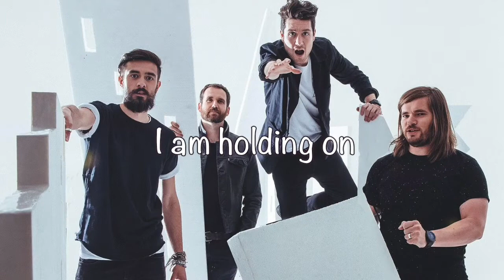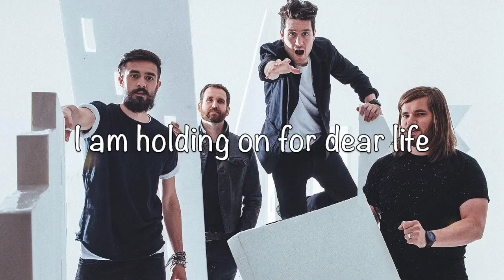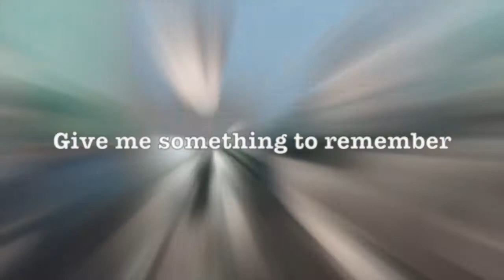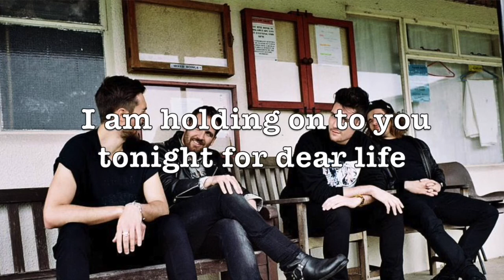Bastille "Comfort of Strangers" Lyrics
All credits to the song goes to Bastille.

Credits to GalaxyPixel LOUIS IS BAE for making the video!

Lyrics:

Tragedy, private, comfort of strangers
Pressure, pride, comfort of strangers

Find comfort in a stranger
Give me something unfamiliar
Between these sheets let's hide away
One light on in the city
We lose ourselves completely
Raindrops fill the alleyways

As the world falls down around us
Give me something to remember

I am holding on
In the back of my mind for dear life, dear life
Holding on
I am holding on for dear life
Oh I, oh I

Keep looking for distraction
Tonight we live in fiction
In your arms I hide away
Two bodies in the darkness
Not hard to find the weakness
Keep the morning light at bay

When the morning comes, will it feel the same?
Will we feel the same? Will we feel the same?

I am holding on to you tonight for dear life